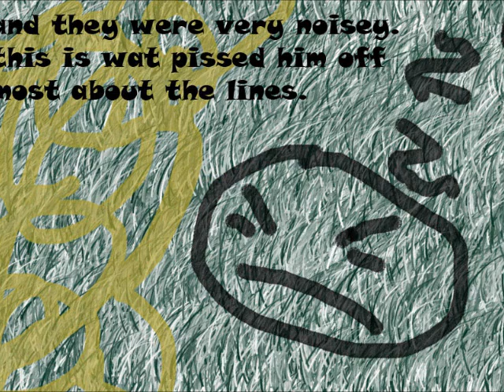music and pic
first part of a lil thing im doing going to make it go heaps long tho